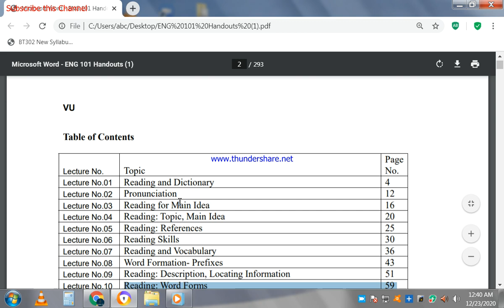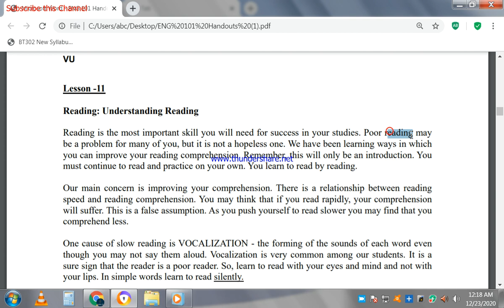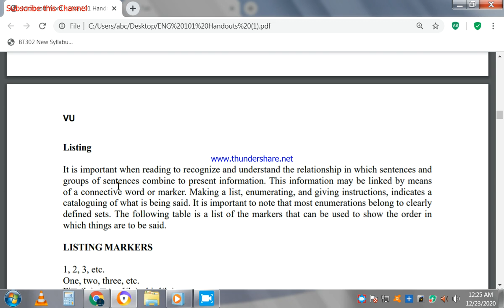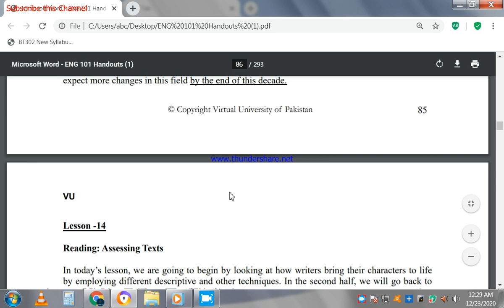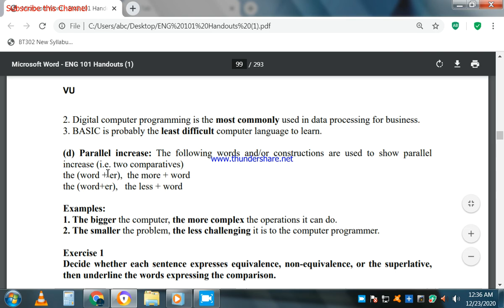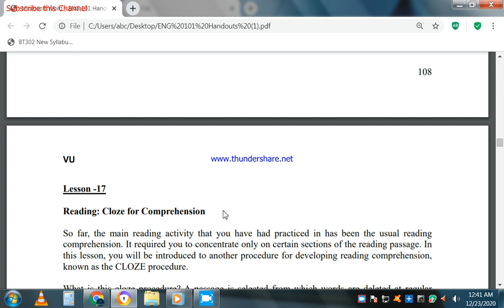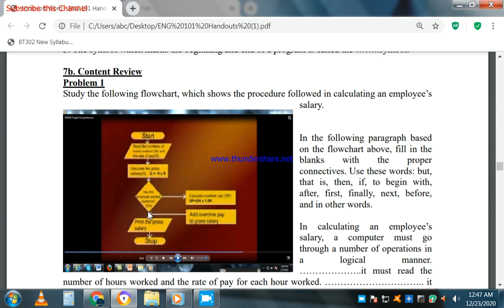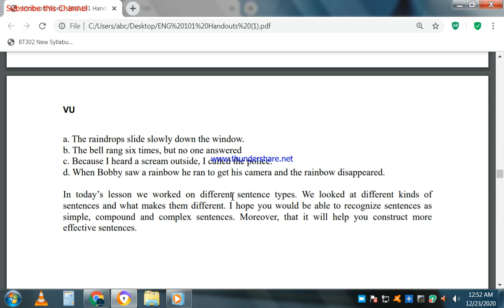Eng 101 complete preparation of grand quiz fall 2020 |VU mid term Short lectures.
This video will help all students in preparing eng 101 for the grand quiz and get  30/30 marks in just 40 minutes.  Just 40 minutes will led you to great success So don't waste your time in cramming past papers and have an instant look on hands out.. Sorry for the disturbing music in play back.

Copyright reserved @ Arsalan Ali